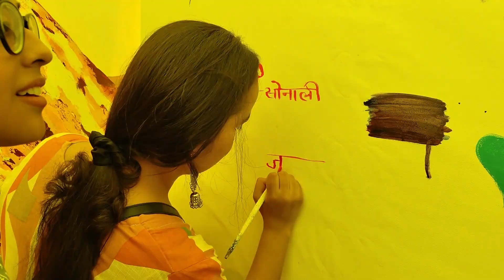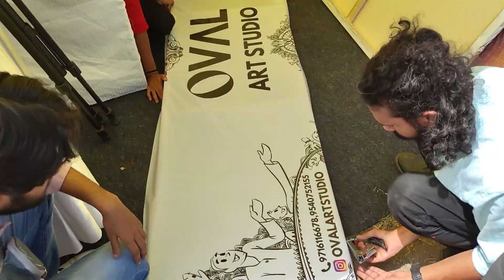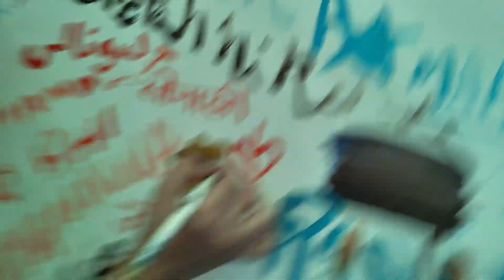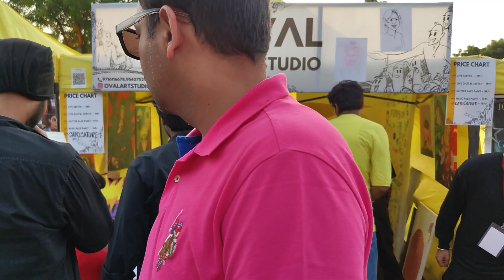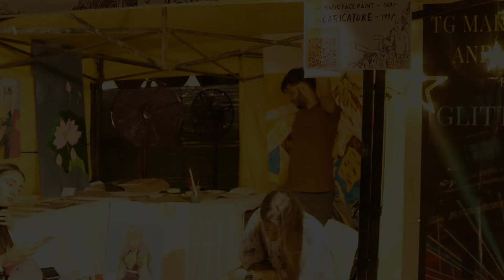Rhymicon Music Fest 2023 l JLN STADIUM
Music Credit
@Paradoxhere Zimmedaar l @KaanPhodMusic Babam Bam